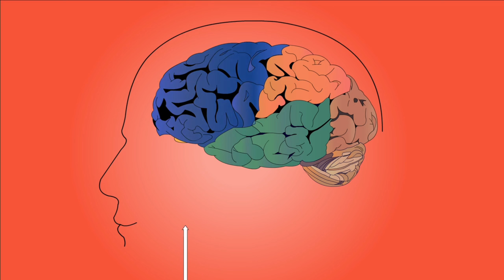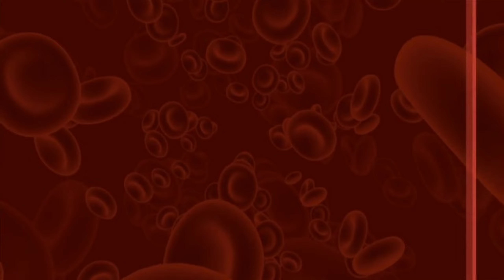Eine Organelle ist eine spezifische Struktur innerhalb einer Zelle, und es gibt viele verschiedene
Eine Organelle ist eine spezifische Struktur innerhalb einer Zelle, und es gibt viele verschiedene Arten von Organellen. Organellen werden auch Vesikel innerhalb einer Zelle genannt. Und sie haben wirklich eine wichtige Funktion, denn wir müssen alle Funktionen innerhalb der Zelle unterteilen. Es muss also eine Membran um die Mechanismen zur Herstellung eines anderen Produkts innerhalb einer Zelle geben. Organellen sind also wirklich alle membrangebunden. Und sie trennen eine Funktion von einer anderen Funktion. So hat zum Beispiel das Mitochondrium die Funktion, Energie zu produzieren, und das Lysosom hat die Funktion, kleine Moleküle aus großen Molekülen zu produzieren, diese Dinge abzubauen. Sie müssen unterteilt werden, weil das Mitochondrium alle seine Wege, alle seine Proteine ​​und Enzyme darin enthält, um eine Chemikalie in eine andere umzuwandeln, und das Lysosom einen sauren pH-Wert benötigt. Und wenn sich diese Dinge mischen würden, würde überhaupt keine der Funktionen erzeugt werden. Das ist also wirklich das Herz und die Seele einer Organelle: Kompartimentiert zu sein und eine hohe Konzentration von Proteinen oder Säuren oder was auch immer zu ermöglichen, um diese Umgebung zu schaffen, damit eine bestimmte Funktion ausgeführt werden kann.